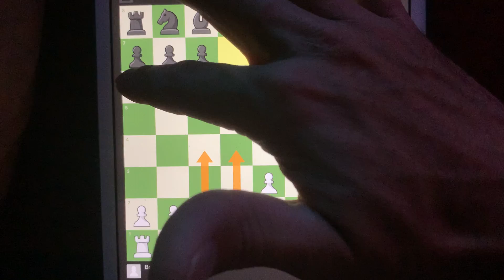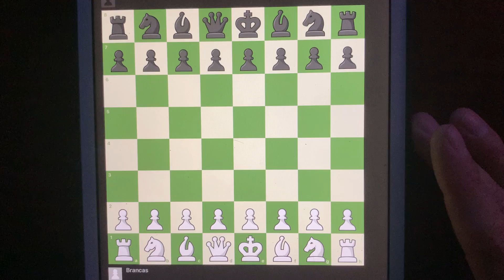Como jogar xadrez aprenda as peças o tabuleiro o basico necessario como funciona